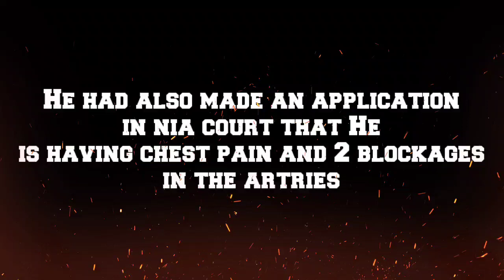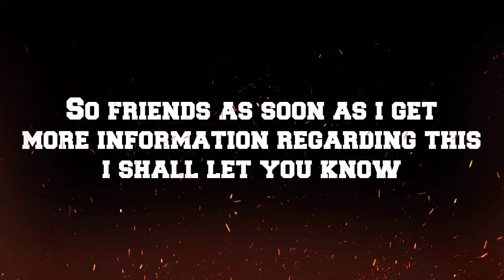Arnab Arrester Sachin Vaze's Custody Extended Till 7th April | NIA Big Update | Sachin Vaze News